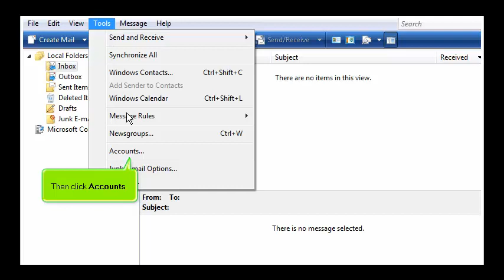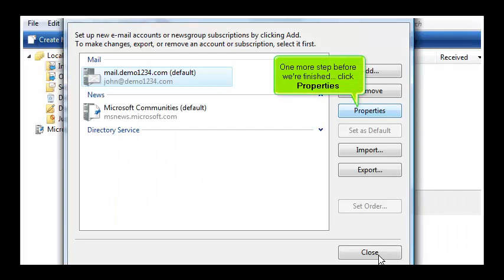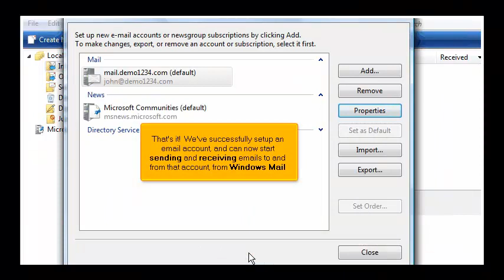How to configure an email account in Windows (Vista) Mail